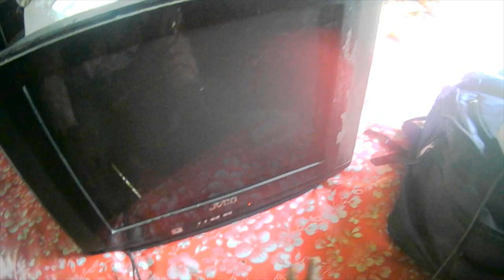how to solve crt tv deat problem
ih guys welcom to back  @seew tt bd ইউটিউব চ্যানেলে স্বাগত জানাই
আপনার এলাকায় smart ,android led tv,crt tv  মেরামত পরিষেবা খুঁজছেন? সামনে দেখো
@seew tt bd/সেরা
আপনার বাড়ির সমস্ত smart ,andrid led tv, crt tv  মেরামতের প্রয়োজনের জন্য যাওয়ার জায়গা। আমরা আপনার , smart ,android led tv কে নতুনের মতো করে তুলব!